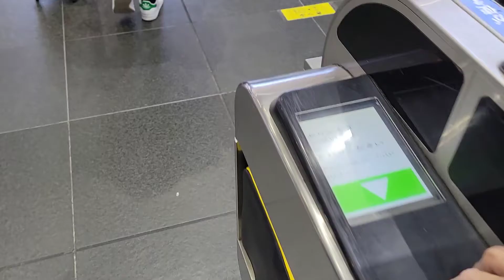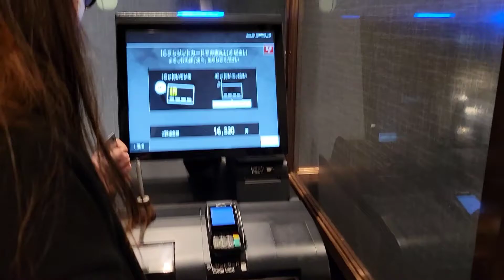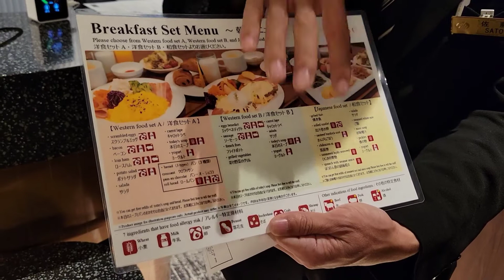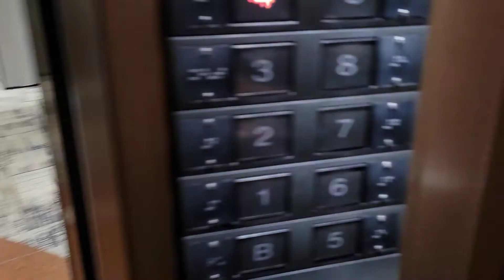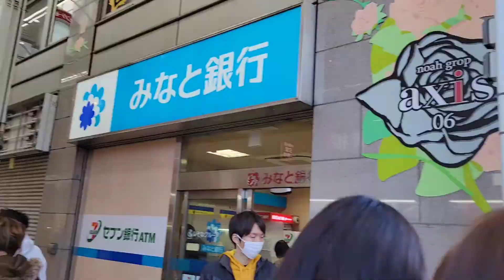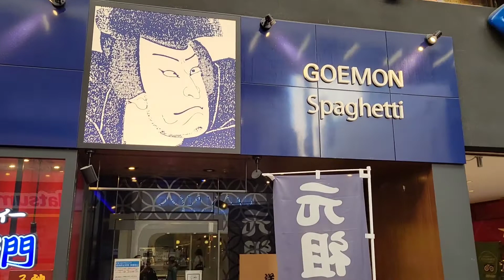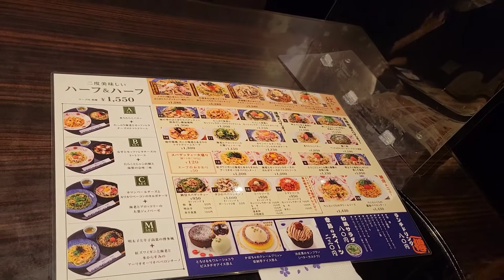LIFE IN JAPAN🇯🇵🇵🇭TRAVEL TO KOBE CHECK IN TO HOTEL EAT LUNCH PART 1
@momshie rushel life in japan:travel to kobe

This video is about our trip to Kobe. Alexis is part of this year's Winter Kobe Collection, so yza and i will watch the show. We decided to checked in the hotel for a nights so Akexis can still rest after her rehersal the night before the show.
We took time also to explore the city.